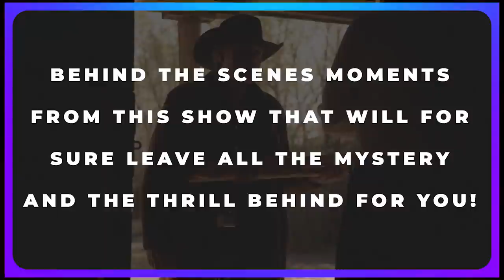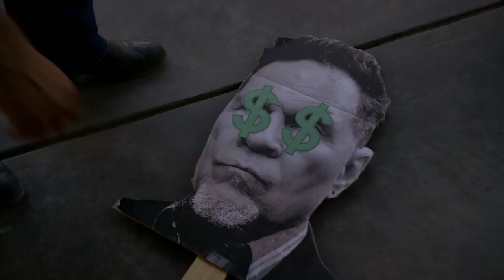Longmire Behind The Scene Moments REVEALED!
Welcome back to The Showest. Today on this channel, we are going to focus with Longmire behind the scenes and unscripted moments revealed. Longmire is a crime drama TV series based on the Longmire Mystery novels by best-selling author Craig Johnson.

Longmire tells the story of Walt Longmire, the Wyoming county sheriff who returns to work following the death of his wife. He and with the help of some is dedicated to help investigate and solve all the crimes that are happening under his jurisdiction. In today’s video, we go backstage and feature Longmire behind the scenes and unscripted moments revealed.